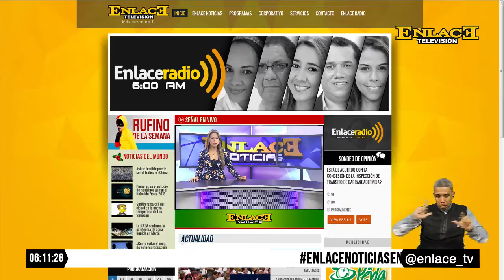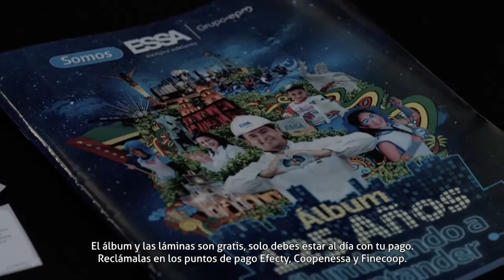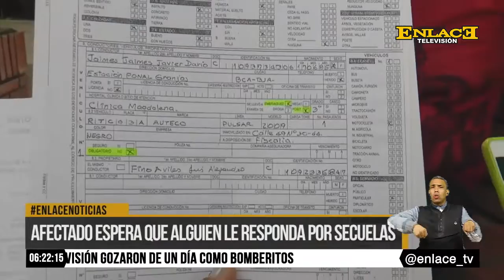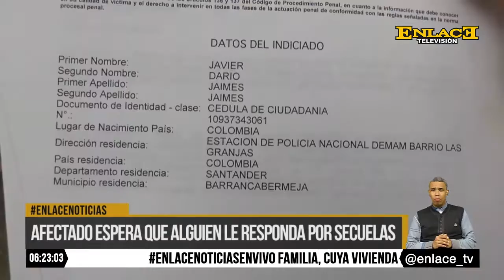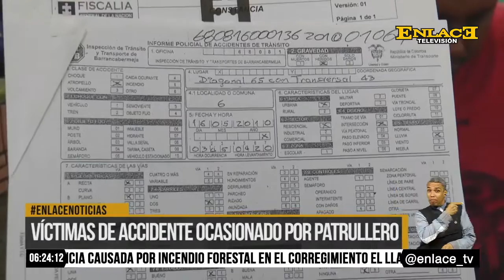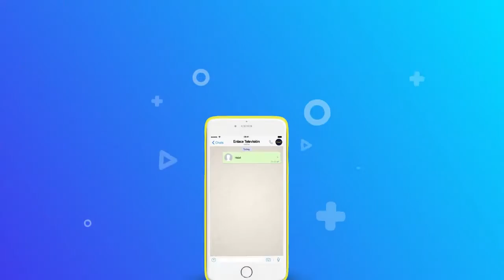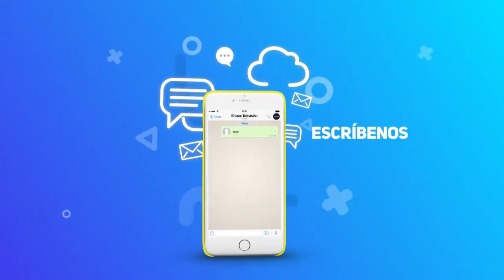ENLACE NOTICIAS 18 JULIO 2016 EMISIÓN 6 PM